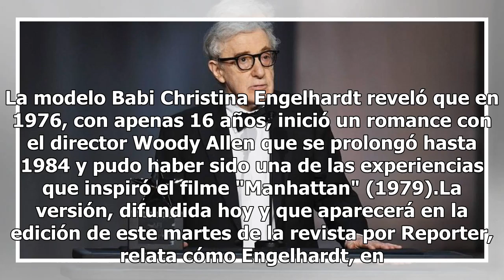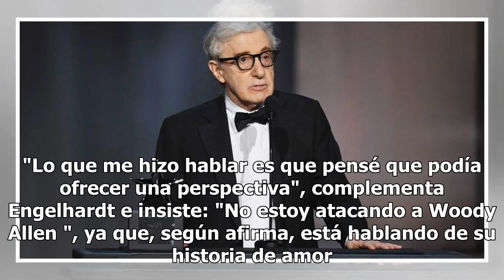Modelo dice que inició un romance con Woody Allen cuando tenía 16 años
La modelo Babi Christina Engelhardt reveló que en 1976, con apenas 16 años, inició un romance con el director Woody Allen que se prolongó hasta 1984 y pudo haber sido una de las experiencias que inspiró el filme "Manhattan" (1979).La versión, difundida hoy y que aparecerá en la edición de este marte...